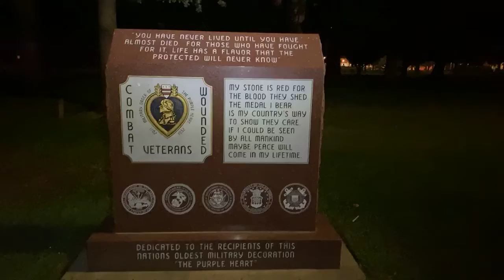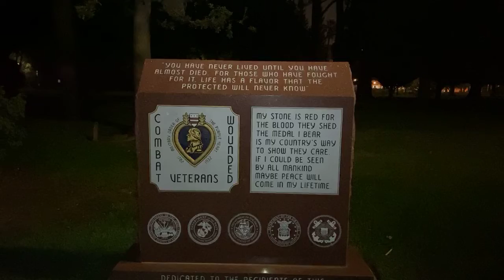REMEMBERING 911 - Prayer Walk Around State Capitol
REMEMBERING 911
With Prayer, Scripture and Worship
Comfort , Strength, Courage
and  Peace comes through
PRAYER and SCRIPTURE
i am here to remember and honor the thousands of innocent men, women, and children murdered by terrorists in the horrific attacks of September 11, 2001.
We remember those who perished in the Twin Towers, the Pentagon and four commercial  planes.
* 2,977 died
* 343 firefighters
 * 71 law enforcement officers
We remember that since 9/11, 7,000 U.S. men and women serving in our military have sacrificed their lives for our country.   And we remember the more than 50,000  wounded.

God’s Word fills our hearts:

Psalm 91
God is our REFUGE, DELIVERER, SHIELD, and our PROTECTION

You are my refuge and my shield; I have put my hope in your word. (Psalm 119:114)

"I saw the Lord always before me. Because he is at my right hand, I will not be shaken. Therefore my heart is glad and my tongue rejoices; my body also will live in hope, because you will not abandon me to the grave, nor will you let your Holy One see decay..." (Acts 2:25-27)

And we know that in all things God works for the good of those who love him, who have been called according to his purpose ... If God is for us, who can be against us? ... Who shall separate us from the love of Christ? Shall trouble or hardship or persecution or famine or nakedness or danger or sword? ... No, in all these things we are more than conquerors through him who loved us. For I am convinced that neither death nor life, neither angels nor demons, neither the present nor the future, nor any powers, neither height nor depth, nor anything else in all creation, will be able to separate us from the love of God that is in Christ Jesus our Lord. (Romans 8:28-39)

“In you I trust, O my God. Do not let me be put to shame, nor let my enemies triumph over me. No one whose hope is in you will ever be put to shame, but they will be put to shame who are treacherous without excuse.” – Psalm 25:2-3

“He heals the brokenhearted and binds up their wounds.” – Psalm 147:3

“I well remember them, and my soul is downcast within me. Yet this I call to mind and therefore I have hope: Because of the LORD’s great love we are not consumed, for his compassions never fail. They are new every morning; great is your faithfulness.” – Lamentations 3:20-23

“The Lord is my rock, my fortress and my deliverer; my God is my rock, in whom I take refuge, my shield and the horn of my salvation, my stronghold.” – Psalm 18:2

“Dear friends, let us love one another, for love comes from God. Everyone who loves has been born of God and knows God.” – 1 John 4:7

“I trembled inside when I heard all this; my lips quivered with fear. My legs gave way beneath me, and I shook in terror. I will wait quietly for the coming day when disaster will strike the people who invade us. Even though the fig trees have no blossoms, and there are no grapes on the vine; even though the olive crop fails, and the fields lie empty and barren; even though the flocks die in the fields, and the cattle barns are empty, yet I will rejoice in the LORD! I will be joyful in the God of my salvation. The Sovereign LORD is my strength! He will make me as surefooted as a deer and bring me safely over the mountains.” – Habakkuk 3:16-19

“But those who hope in the Lord, will renew their strength. They will soar on wings like eagles; they will run and not grow weary, they will walk and not be faint.” – Isaiah 40:31